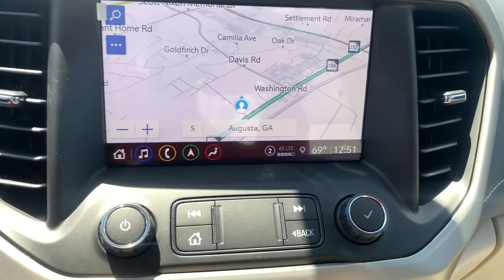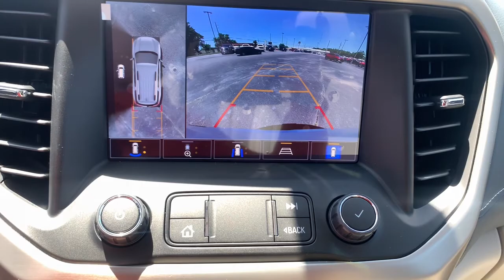2021 GMC Acadia Augusta GA, Aiken, SC, Grovetown GA, Evans GA, North Augusta SC B08400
White Frost Tricoat New 2021 GMC Acadia available at Master Automotive. Servicing Augusta, Georgia and Aiken, South Carolina as well as the Grovetown GA, Evans GA, North Augusta SC area.

Master Automotive
3710 Washington Rd

Don't pay too much for the vehicle you want...Come on down and take a look at this terrific 2021 GMC Acadia. $249 Dealer Fee. - Master Buick GMC -  After We Sell, We Serve Since 1937. Located in beautiful Augusta,GA. Friendly Staff, Savings, Selection, and Effortless Sales Process. Price includes: $500 - GMC GM Financial Bonus Cash Program. Exp. 06/01/2021 $5000 - Buick & GMC Consumer Cash Program. Exp. 06/01/2021